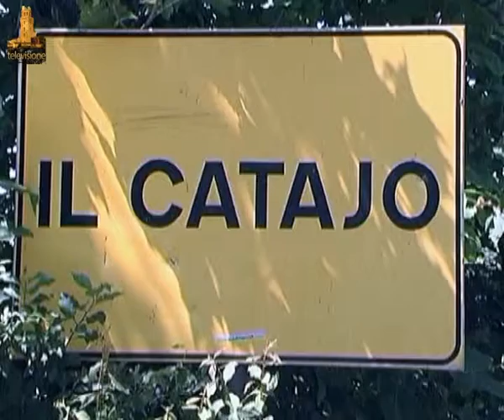Arte101 & All'Ombra della Specola - Catajo